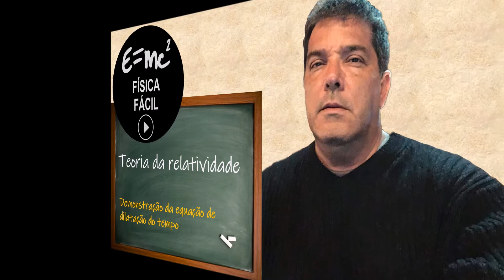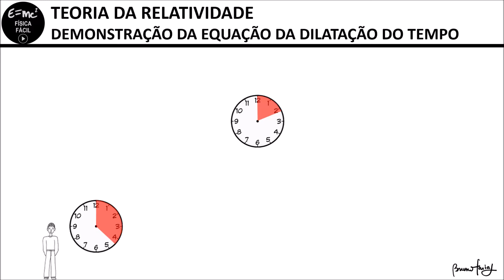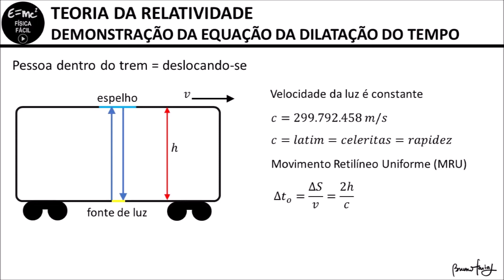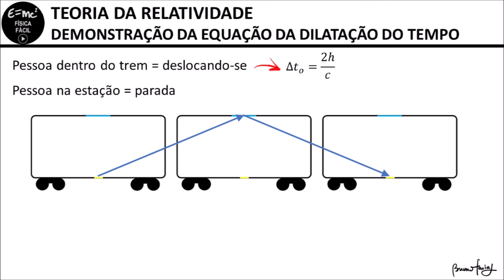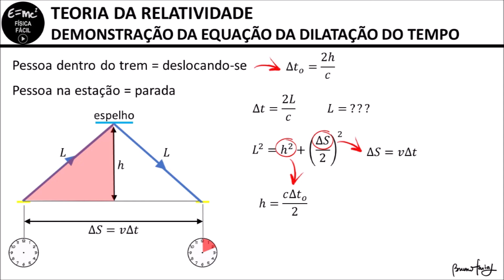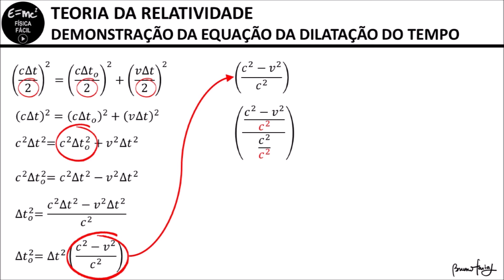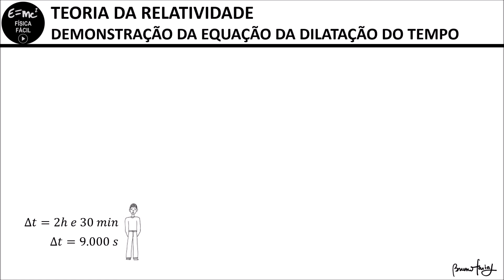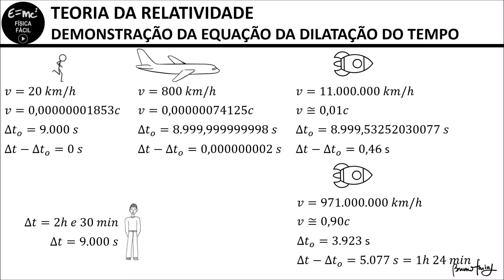Dilatação do Tempo - Teoria da Relatividade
Os efeitos das altas velocidades na passagem do tempo. Entenda porque o tempo passa mais devagar para que está se deslocando, quando comparado com o passar do tempo para quem está parado. Demonstração da equação de dilatação do tempo.